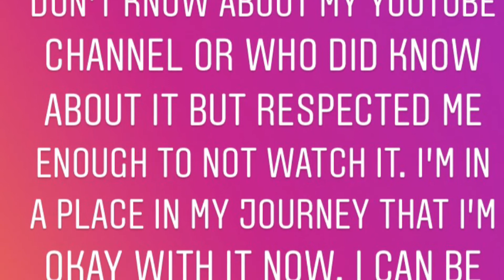Day 29 DSK & Operation Lowest Weight